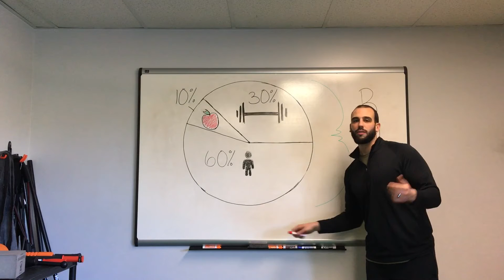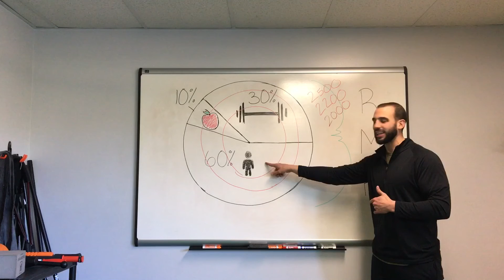Metabolism 2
Why it's more than just reducing calories and increasing exercise output to lose weight and burn fat.